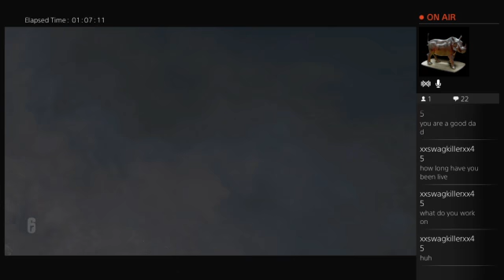Rainbow Six: Siege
A mix of Terrorist hunt and multiplayer.  Nailed it. for the most part.  Watch as I attempt to do well, then, as I'm doing well, get jinxed by my one follower.  Nothing but love, SwagKiller.

Like me on Facebook @GamingOtterOnTwitch
or twitter @fartingotter